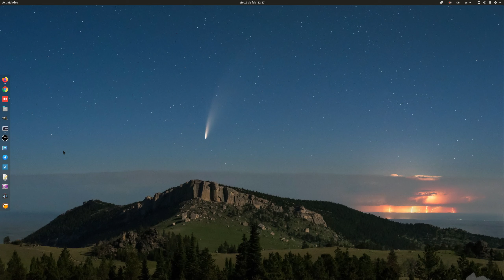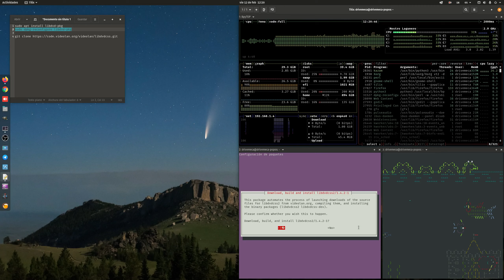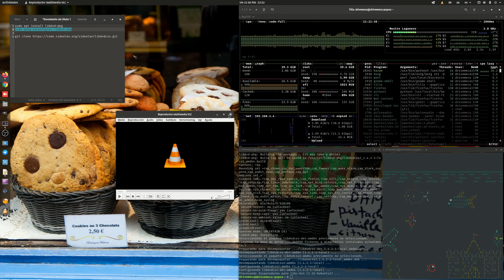Como activar soporte para Blu-ray en VLC Linux